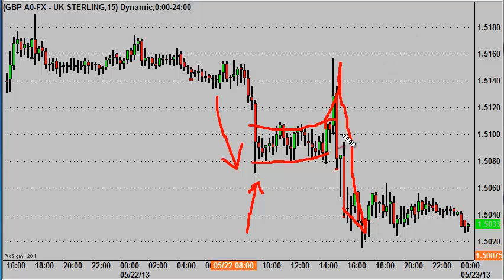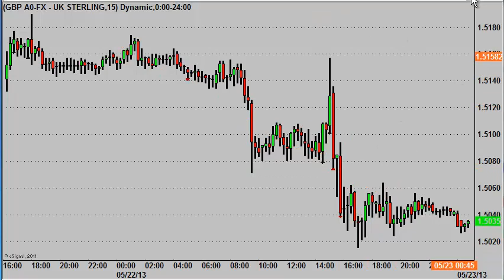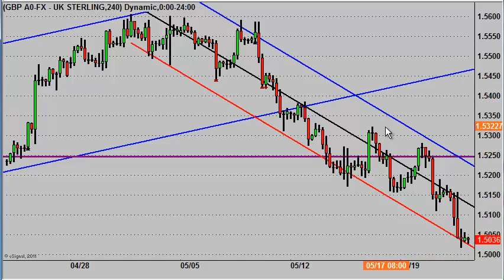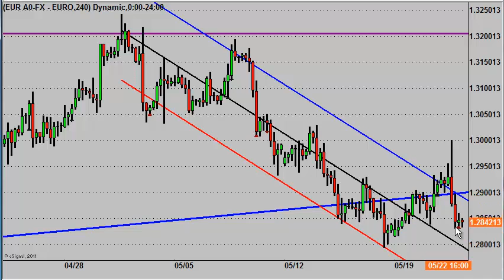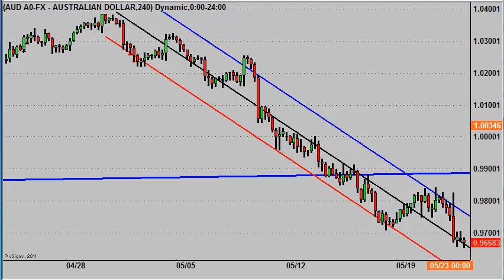How Bernanke moved the markets...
In this video Kym looks at how traders should be aware of the detail behind news events when looking to take advantage of the moves.